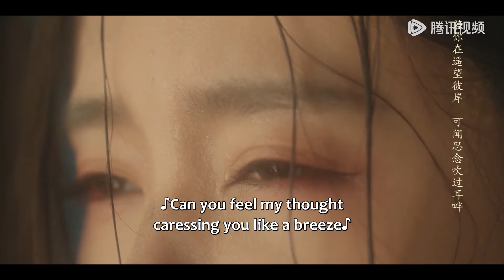EP15 - EP16 Clip 太子不顾安危救下若水，太子妃嘴对嘴喂药 【噬心 Broken the Heart】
《噬心》被迫和亲的公主殷若水惨遭男主宇文笙的暴虐后拼死逃出，甚至不惜一切代价换了面容。而“大灰狼”还是很快找到了换脸后的“小白兔”，二人你追我逃的过程中，意外得知宇文笙对她的真挚情感，二人能否解开心结？
☞主演：李沐宸、邓凯
【Synopsis】Princess Yin Ruoshui, who was forced to marry for peace, was abused by the male protagonist Yuwen Sheng and then escaped with all her might, even changing her face at all costs. But the "Big Bad Wolf" quickly found the "Little White Rabbit" who had changed her face. During their pursuit and escape, she unexpectedly learned about Yuwen Sheng's sincere feelings for her. Can they mend the rift between them?
【Starring】Li Muchen, Deng Kai

00:00 Download "WeTV/Tencent Video (for The US)" APP Watch More Episodes
01:00 Join Membership Watch Full in Advance